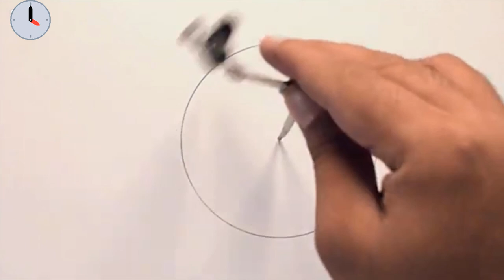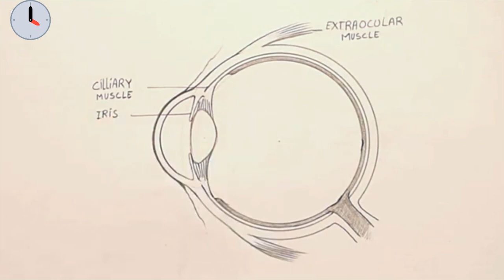Eye banane ka trick in 3 min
eye banana shikhe in 3 minutes full eye Banega kewal 3 mins me